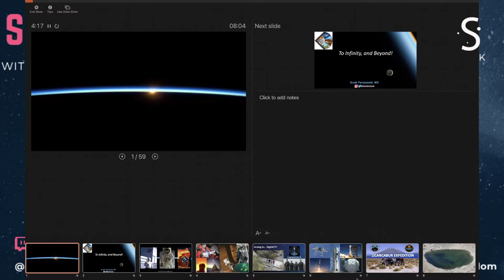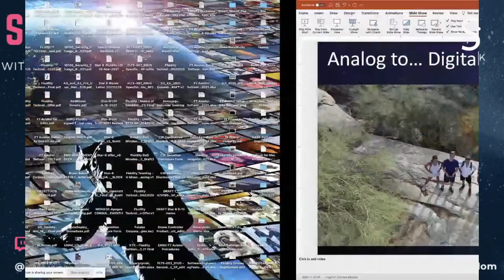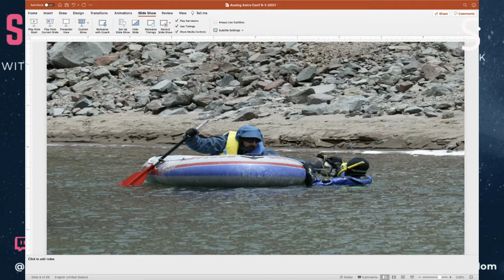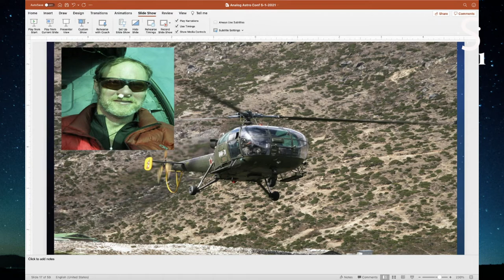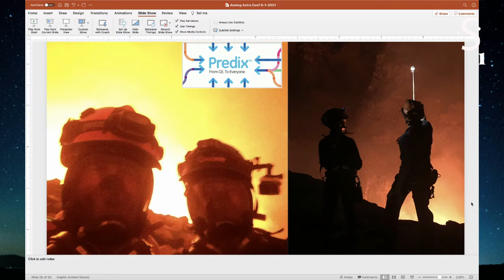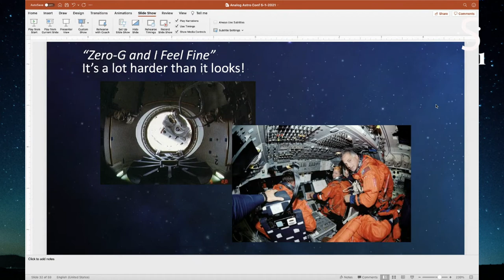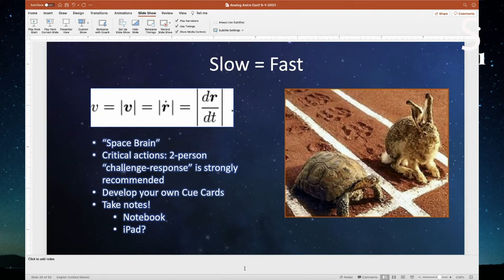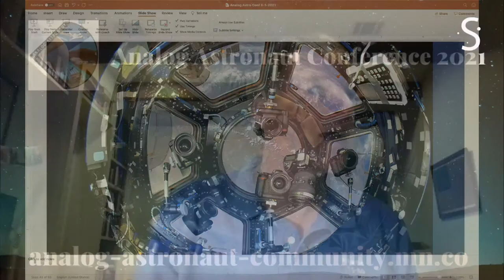Keynote Astronaut Dr. Scott Parazynski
Thank you to Dr. Parazynski. @AstroDocScott

Join the community at: analog-astronaut-community.mn.co